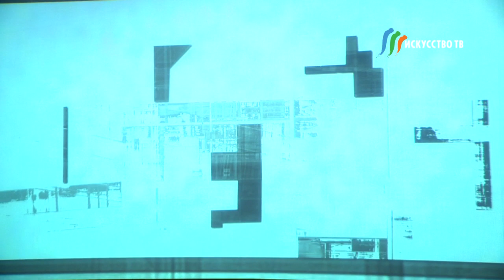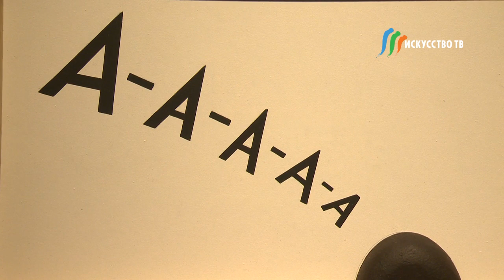sound vishestvo isktvmaster 720p